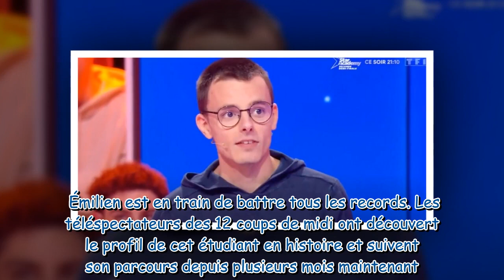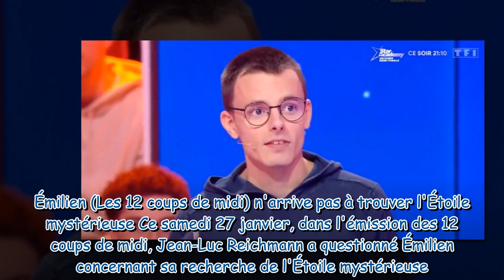“On a fait un petit groupe” Émilien Les 12 coups de midi révèle son astuce pour trouver l’Étoile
“On a fait un petit groupe” : Émilien (Les 12 coups de midi) révèle son astuce pour trouver l’Étoile mystérieuse